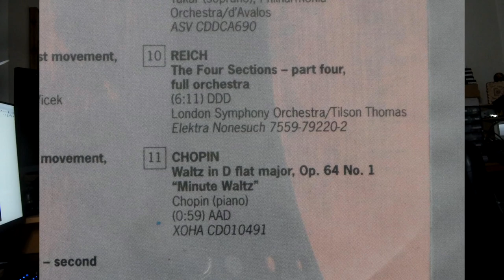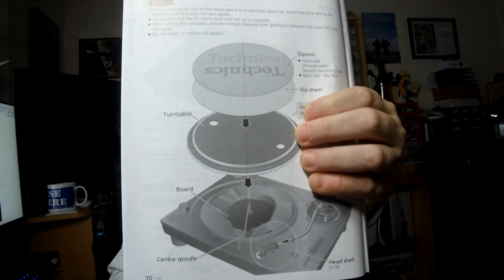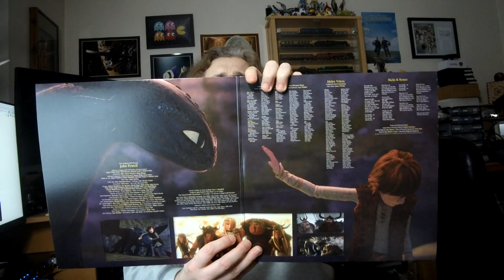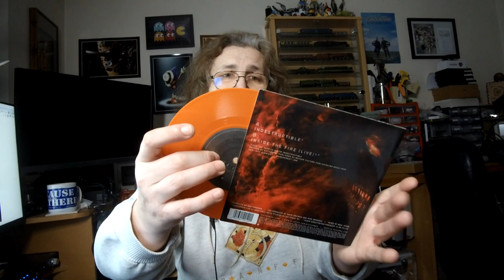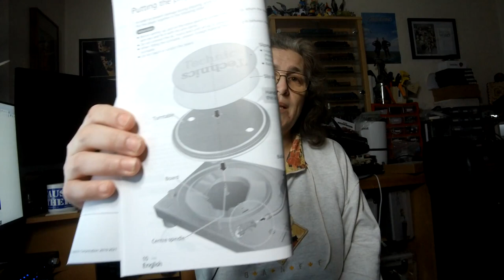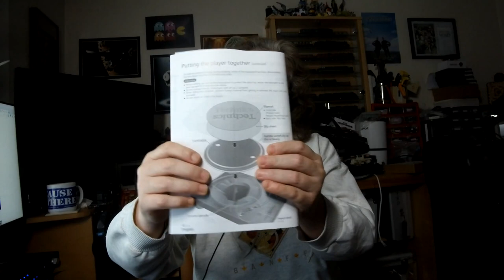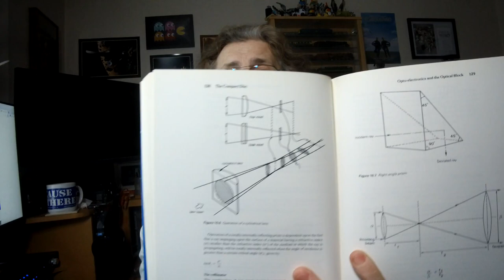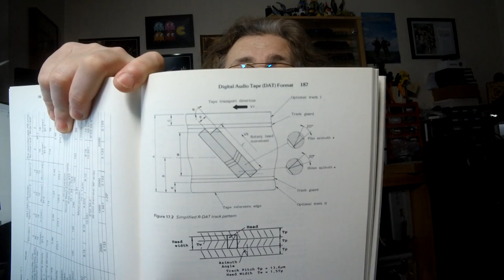Vinyl - The Big Overview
- Is there a green solution to the vinyl record backlog?

Anti-static record sprays will likely leave a film on the record containing a quaternary ammonium salt ingredient that is also a cationic surfactant commonly used in strong disinfectants

- The why and how to remove static electricity and electrostatic design (Magnetic fields don't initiate electron transfer)

A: (HPDE) Obviously, it’s best if the manufacturer specifies the material. But, as a rule of thumb, if a poly sleeve is frosted in appearance AND slippery to the touch, it’s okay. If it’s clear in appearance and sticky or tacky to the touch, it’s not.

- Degausing - It is named after the gauss, a unit of magnetism, which in turn was named after Carl Friedrich Gauss.

- Is polycarbonate magnetic? (Depends on the degree of ferrite in the mix)

Long story short, if you want the electrons to be themselves, then don't magnetise your cables, because that magnetism will have an effect on the electrons.